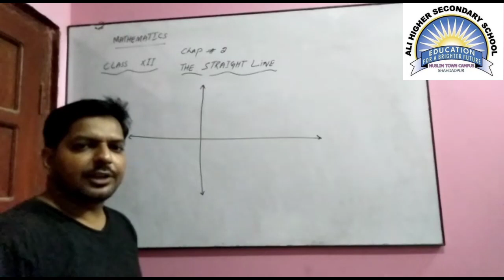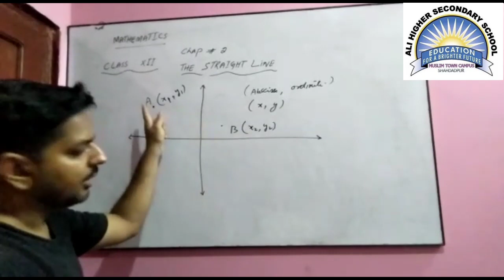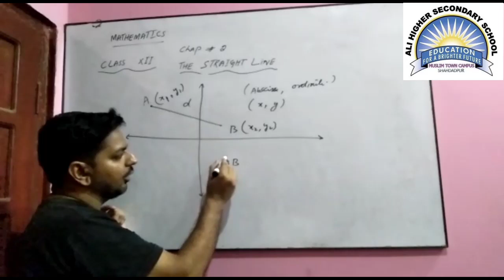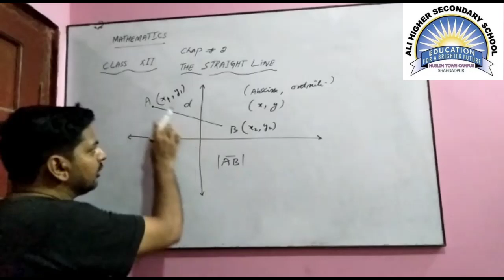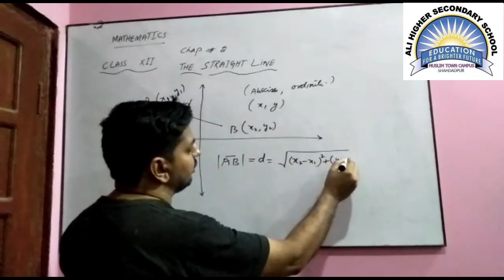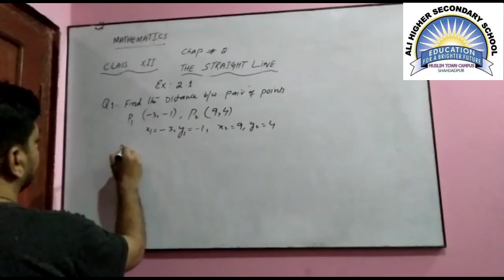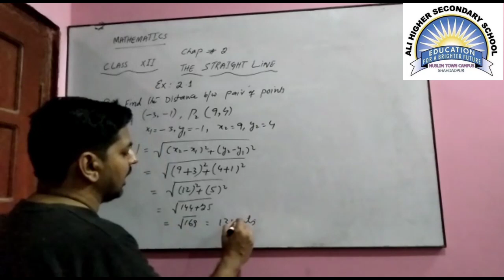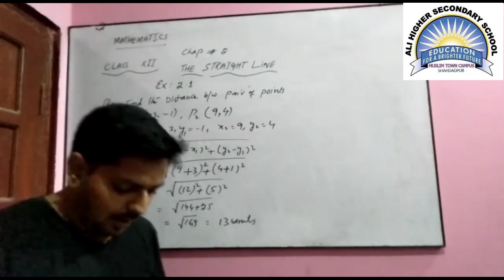Ali Higher Secondary School M/T SHD, Class: Twelve, Sub: Math, Lec: 02